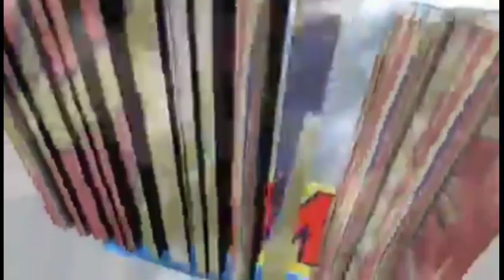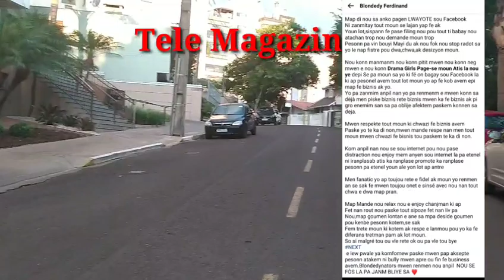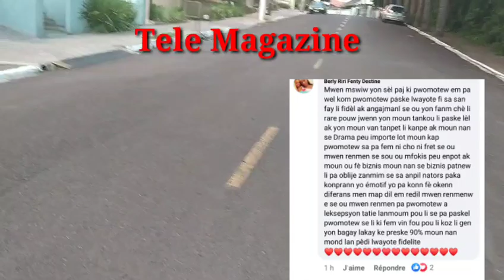Zen pete Blondedy fè konnen pa gen lwayote ni zanmitay sou FCB se biznis li fe a promotè hmm 🤭